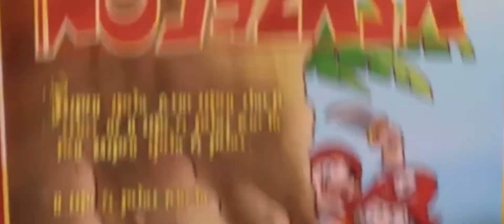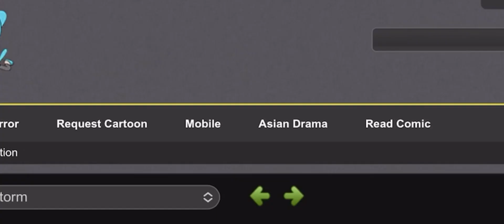17 January 2024